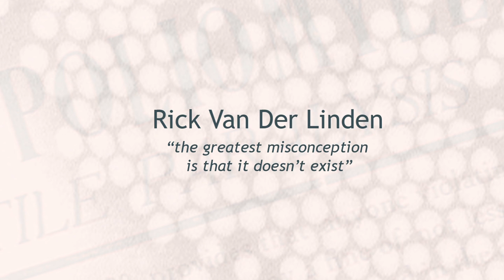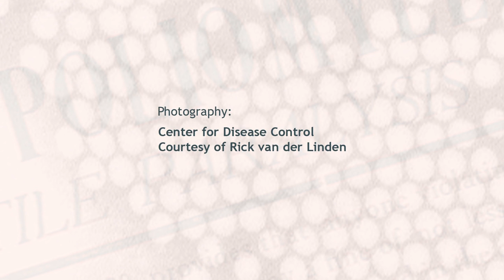Rick Van Der Linden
Like many patients who learn to manage their post-polio syndrome (PPS), Rick Van Der Linden knows his health and strength depend on getting enough rest. Rick says the ventilator he uses to alleviate his upper body fatigue gave him his life back.